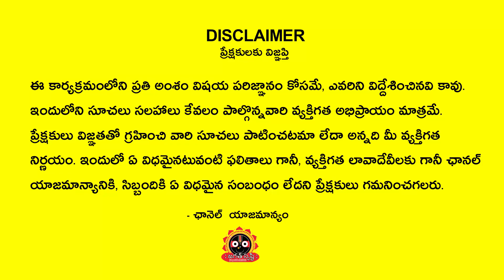తులారాశి August 2022 | Tula Rashi August 2022 | August Libra Horoscope | Nanaji | Jagathsrishti